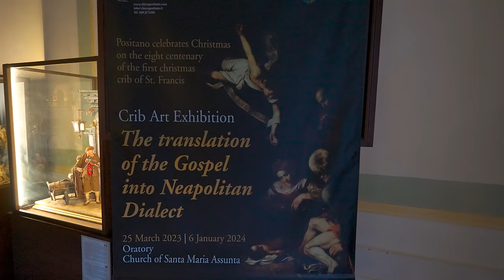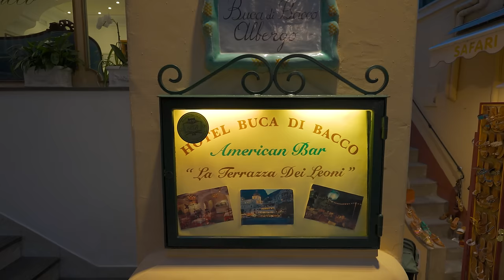Positano Evening Walk: 4K 60fps Italian Beauty - with Captions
This evening walk of Positano, Italy was filmed on July 1st, 2023 starting at 7:47 PM on Via Cristoforo Colombo.

0:00    ⏩ Intro and Map
1:10    ⏩ Scenic Viewpoint
2:48    ⏩ Via Cristoforo Colombo
14:20  ⏩ Piazza dei Mulini
15:00  ⏩ Via dei Mulini
21:08  ⏩ Piazza Flavio Gioia
28:11  ⏩ Ferry Terminal
34:28  ⏩ Piazza Amerigo Vespucci
40:38  ⏩ Beach Walk
46:49  ⏩ Piazza Amerigo Vespucci
48:48  ⏩ Inner Streets
54:57  ⏩ Beach View
1:01:15  ⏩ Via dei Mulini

🎥Camera2: Sony a7siii:
🎧In-Ear Monitors